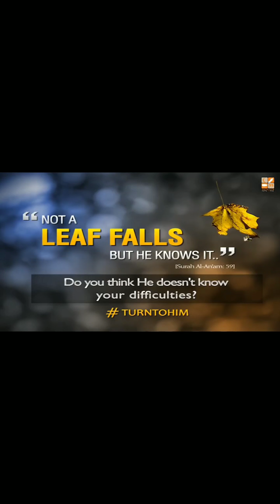Who Is Allah I Want To Change My life Listen carefully